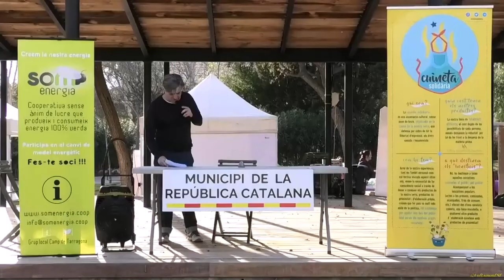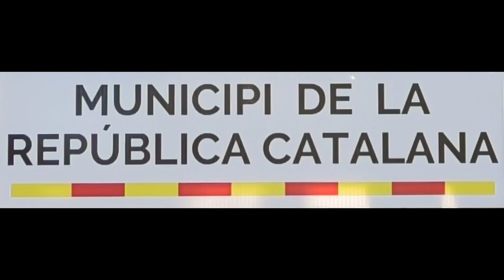Perquè estem aquí. FIRA DEL CONSUM ESTRATÈGIC DE CAMBRILS.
El Parc del Pescador va acollir, aquest passat dissabte, una Fira per fomentar el consum estratègic, organitzada per l'ANC i el CDR.

Al llarg de la jornada es van realitzar diferents xerrades, inaugurades pel professor de la Facultat de Turisme de la URV Jaume Salvat, que va tractar l'eix de la petjada ecològica, les noves tendències de l'economia sostenible i alternatives al model de turisme tradicional.

Posteriorment va ser el torn dels vallencs Tais Bastida i Ruben Martínez del grup de consum “La Bajoca” que van exposar l'actual creixement d'aquest model de productes de proximitat i ecològics, que s'ha expandit per altres municipis veïns. Al torn de preguntes els oradors van plantejar la possibilitat que una associació cambrilenca o el mateix casal “El Polvorí”,que es va encarregar del servei de bar de la mostra, pogués liderar aquest projecte al municipi.
A continuació va parlar Pere Vidal sobre reciclaria digital.

A la tarda ho van fer Alícia Garcia sobre el projecte La Cuineta Solidària.
Carles Barberà, de Som Energia.

No podem tolerar les dinàmiques d'un sistema on les empreses trepitgen els drets dels ciutadans.
Sabeu quantes empreses del IBEX35 practiquen evasió fiscal?
Desconectad de l'IBEX35
Conectad a la República Catalana!
Parc del Pescador (Cambrils)